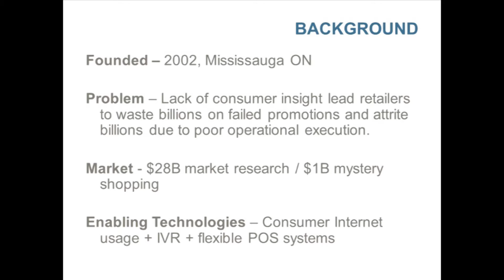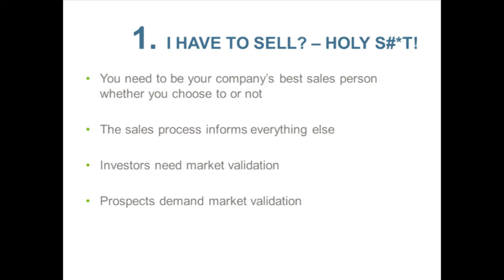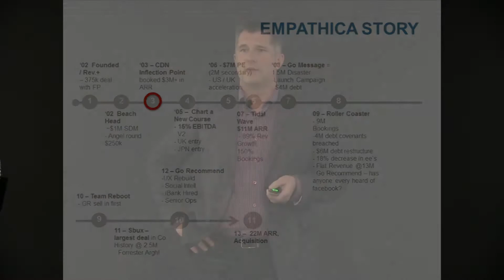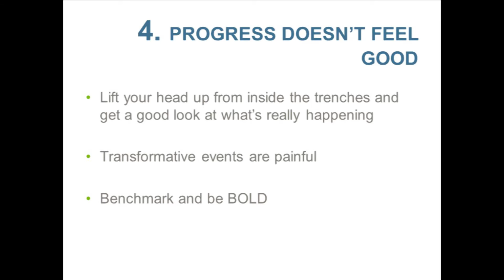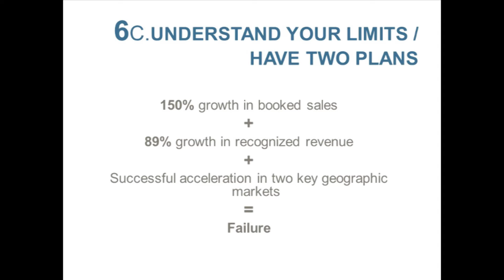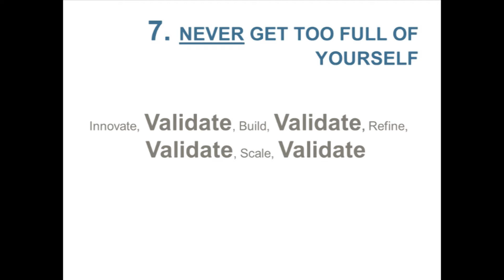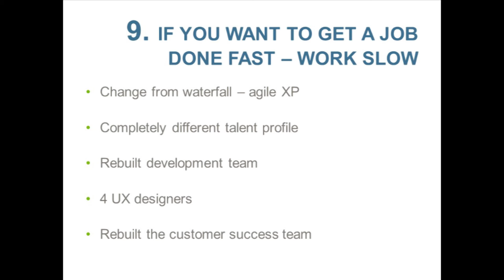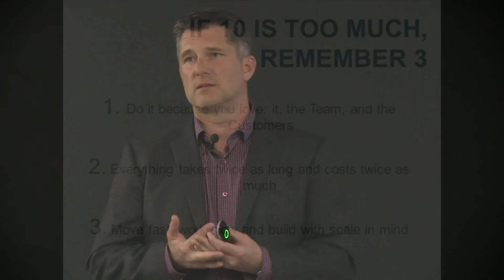Entrepreneurship 101 Season 3 - Lived it Lecture with Mike Amos, Empathica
Mike Amos (CEO of Empathica) returns to ENT101 to present his 10 lessons he learnt over Empathica’s 12 year history, from start-up to acquisition.